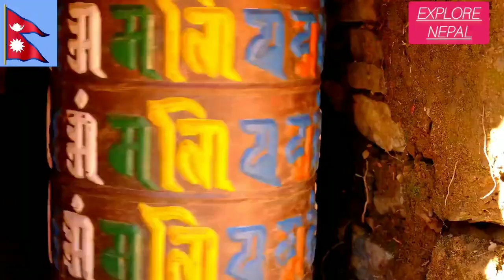Documentary of Kaski district